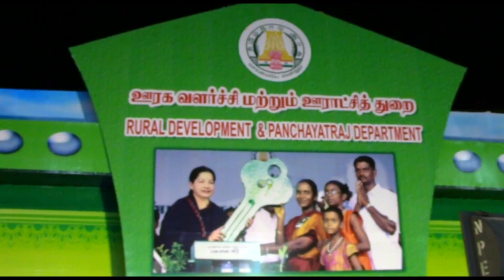மதுரை மாவட்ட செய்திகள் - 21-04-2017